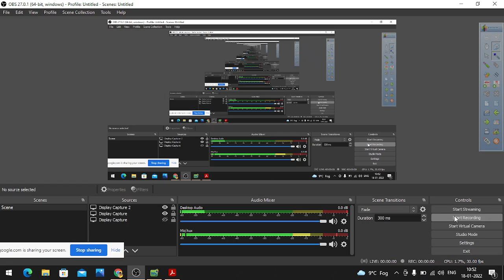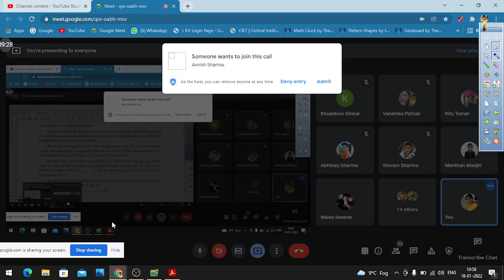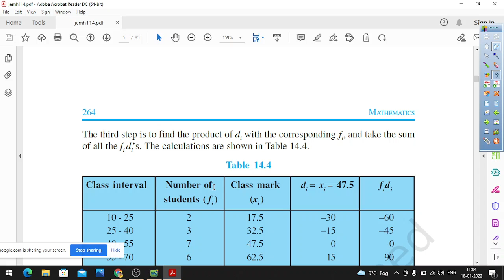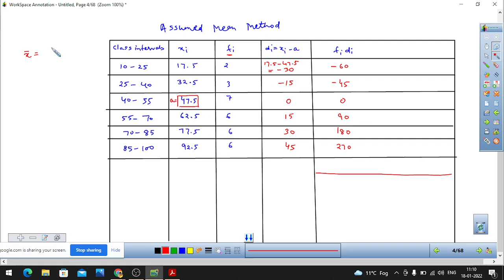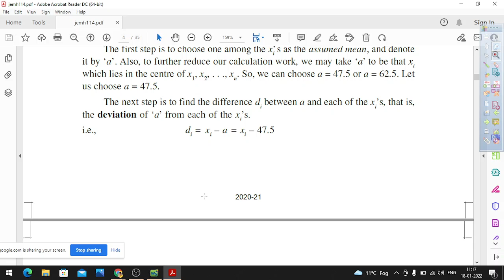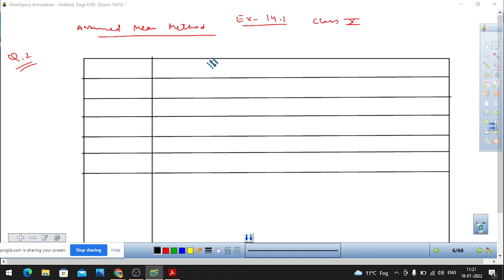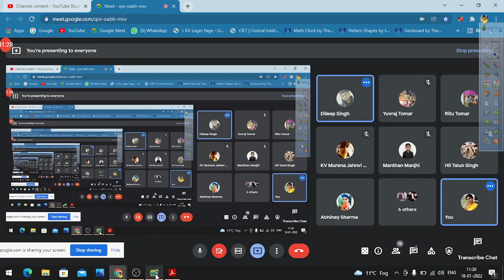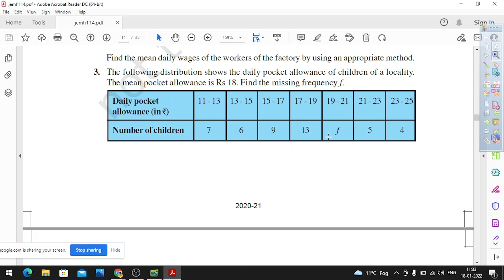Class 10 Maths Chapter 14 ( Assumed Mean Method)